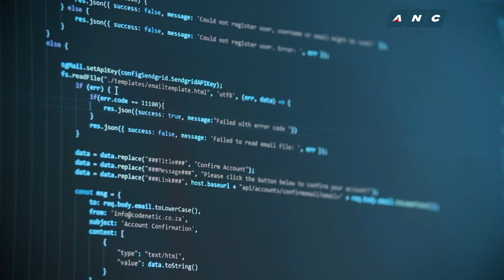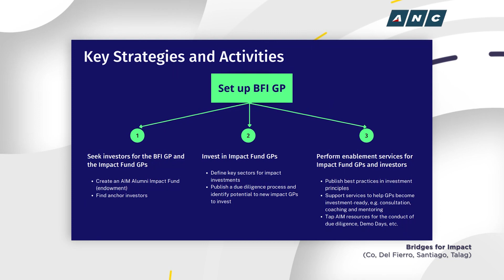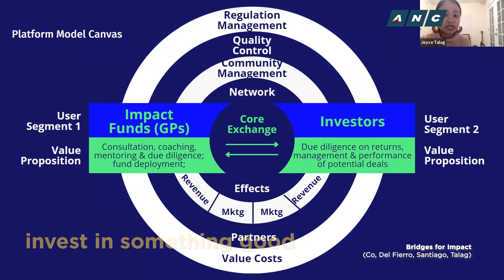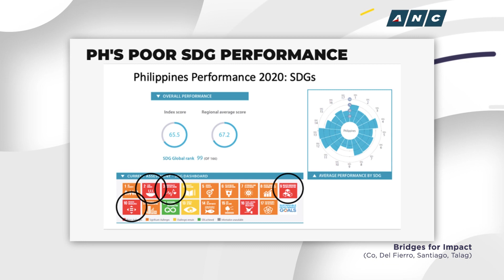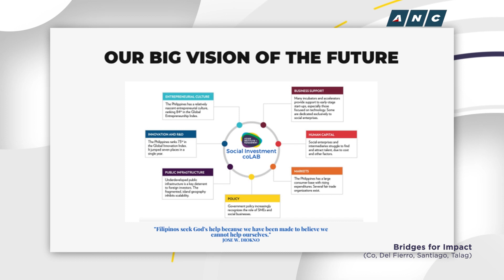How impact investing can help PH communities | ANC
Over the years, impact investments have grown and diversified in range and scope, but there is still more to be done to make a bigger dent in the problems faced by the country today.

Despite these promising data, impact investing remains quite nascent in the country. Investors may not be aware that there is this option that can help them invest in something good.

That is where Bridges for Impact comes in.